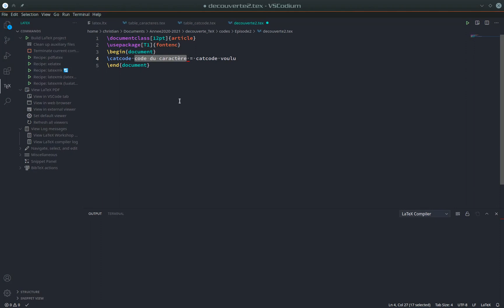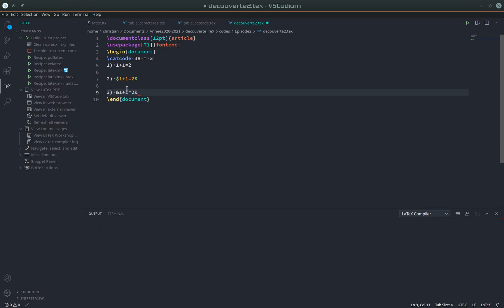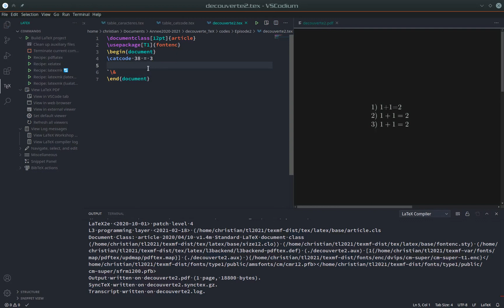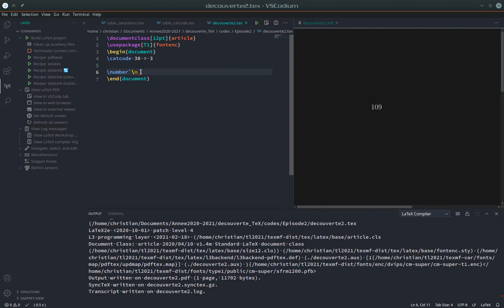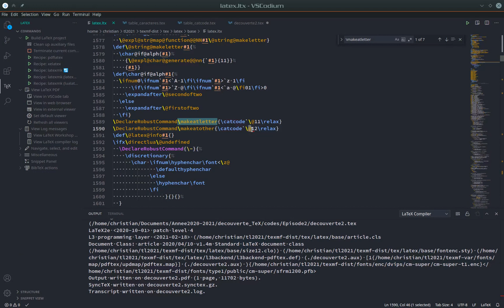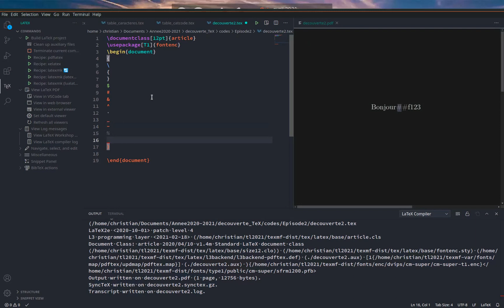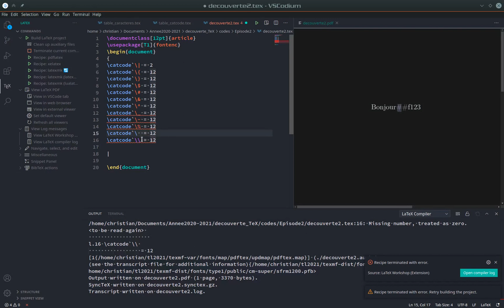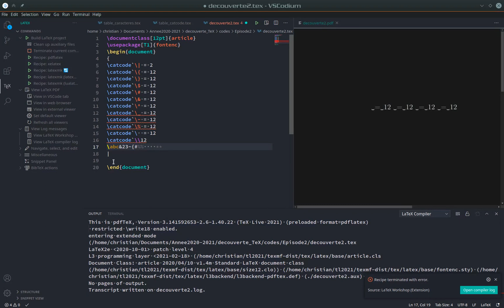Programmer en TeX #2 : modifier les codes de catégorie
Comment modifier les codes de catégorie